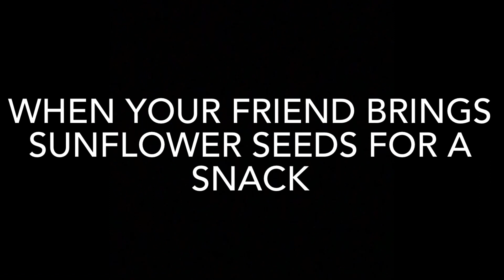When your friend eats sunflower seeds